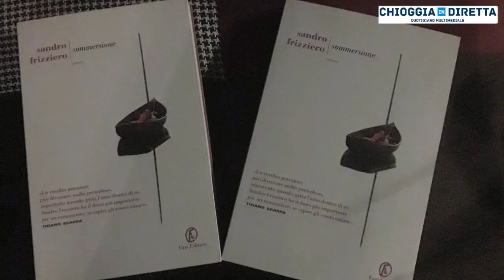Lagune tra suggestioni e letteratura : Incontro con i scrittori Sandro Frizziero e Stefano Spagnolo